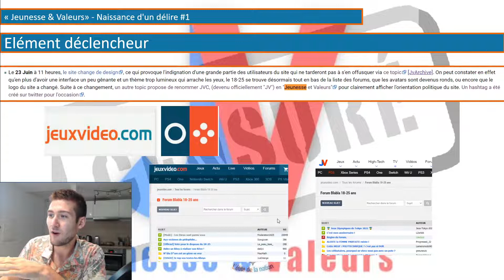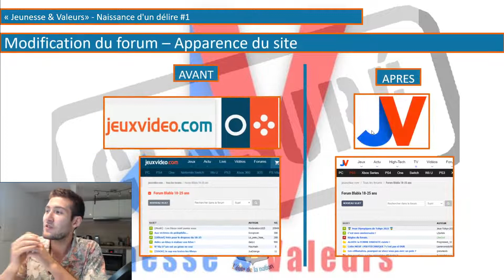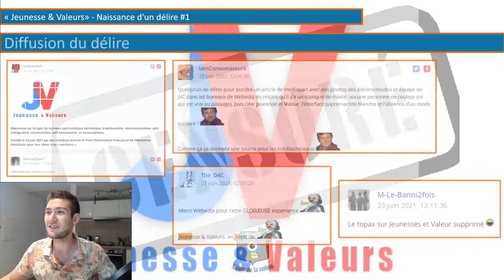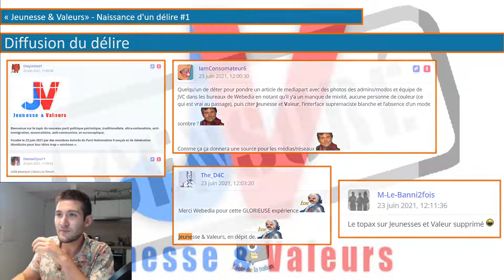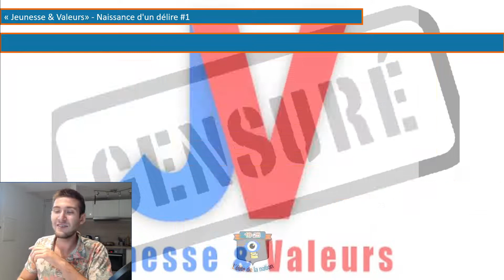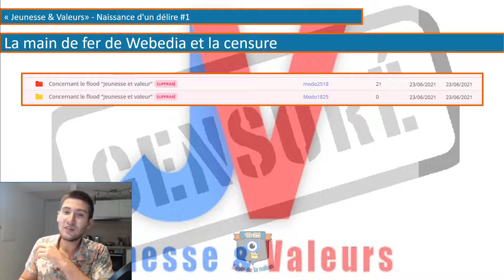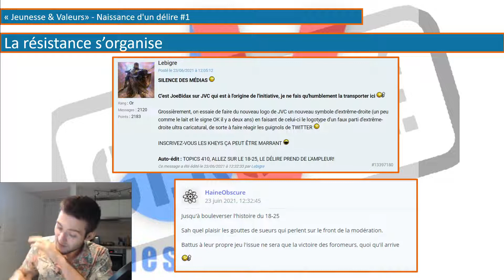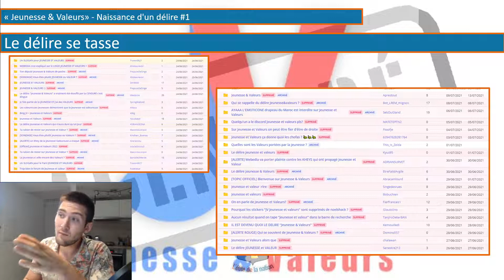Vie et mort du délire LE PLUS CENSURE de l'histoire de JVC - Naissance d'un Délire #1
Le 23 Juin 2021 à 11h, JVC est devenu JV.
Le site a fait peau neuve et a modifier son apparence, au grand dam de nombreux forumeurs.

Certains parmi eux cherchent alors à faire passer le nouveau logo du site pour celui d'un parti d'extrême droite caricatural. De nombreux Kheys se retrouveront impliqués dans cette croisade contre Webedia, qui semble perdu d'avance.

Tandis que la communauté s'organise autour d'un projet commun, la main de fer virtuelle commence à se resserrer autour du délire "Jeunesse & Valeur" : arrivera-t-il à survivre à cette journée fatidique ?

Repères temporels :
00:00 - Introduction
00:14 - Elément déclencheur
01:59 - Comparatif avant / après
02:07 - Apparition du délire
04:20 - Diffusion du délire
06:56 - L'effervescence
08:26 - La censure
09:47 - La résistance s'organise
11:30 - Tassement du délire
12:51 - Conclusion